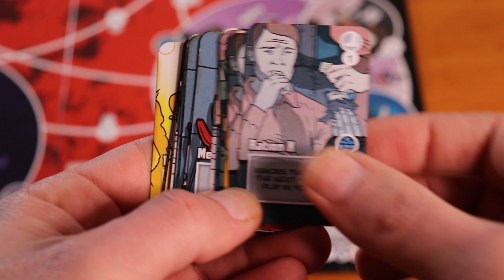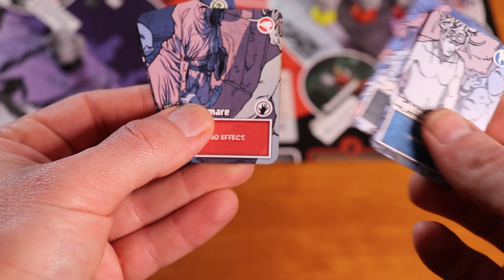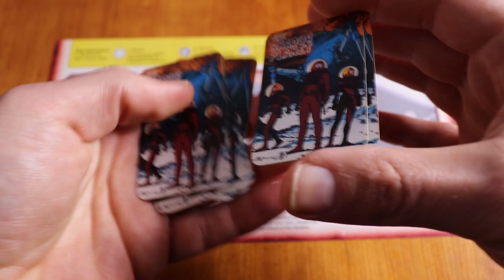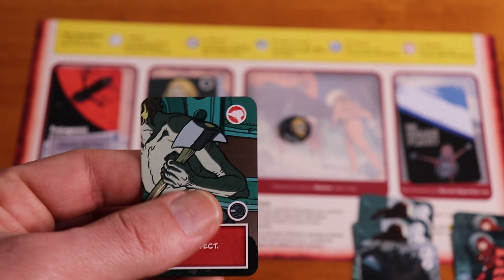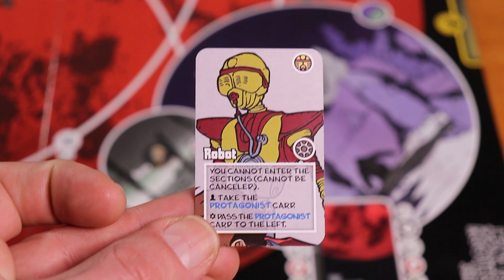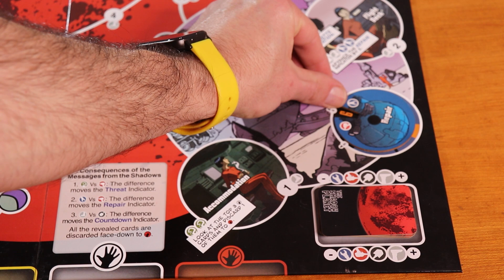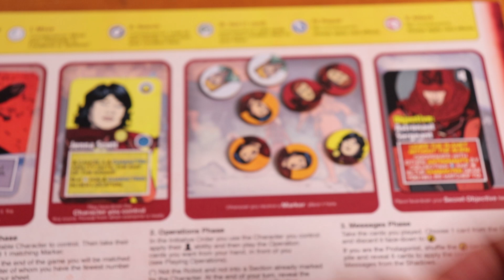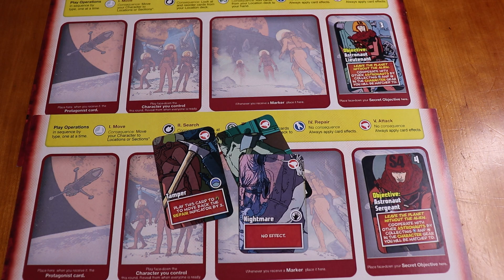The Shadow Planet | Como se Juega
Os enseñamos a jugar a The Shadow Planet, un juego de Galakta Games que estará próximamente en Kickstarter.
Intro 00:00
Idea General 01:20
Preparación 03:15
La ronda de juego 08:55
Fin de la partida 19:31
Stretch Goals 23:12